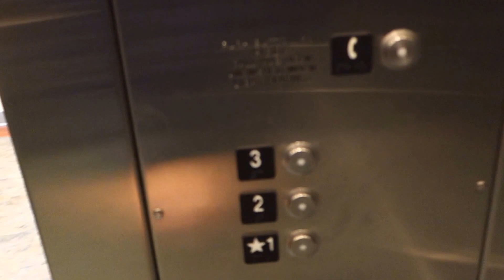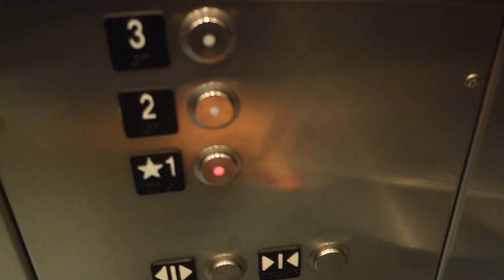Happy Birthday ElevatorNut13!! Schindler HT 330A Hydraulic Elevators at C.V.P.H., Plattsburgh, NY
Sorry for me uploading this video raw, but I can't edit as my WiFi allowed me upload it raw, but my router crashed again so i can't edit my video and add my intro. Basic but nice elevator, the chimes sound kind of sick. This is in one of the hospital's medical office buildings But anyways, Happy Birthday ElevatorNut13!
Installed: 2006